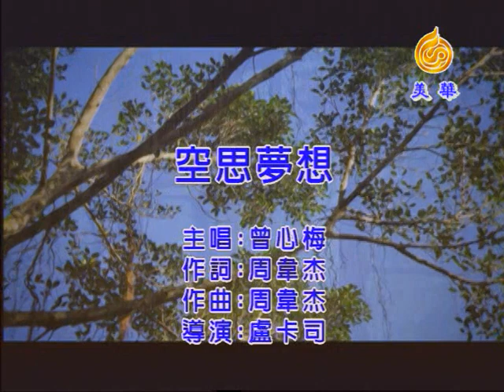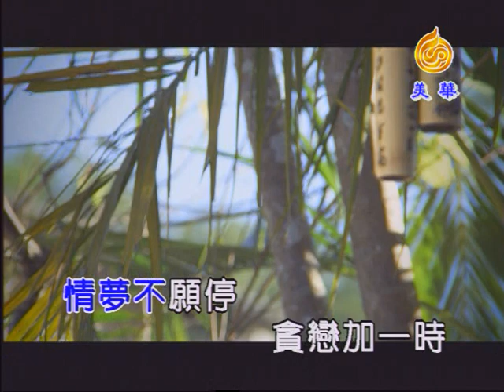曾心梅《空思夢想》KTV版 (左伴右唱) Official Music Video / 『牽線』專輯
作詞：周韋杰
作曲：周韋杰
編曲：石恩明

情夢不願醒 貪戀花香味
好花未付開 蕊心已經萎
情夢不願停 貪戀加一時
好酒未付喝 緣分已經離
啊 空思夢想 為了你一人
是我不願面對 現實的錯亂
日頭落山 一天過一天
笑那哭哭那笑 聲聲嘆
是我不願承認 分開的苦痛
天星月娘 一暗渡一暗
初一望十五等 像憨人